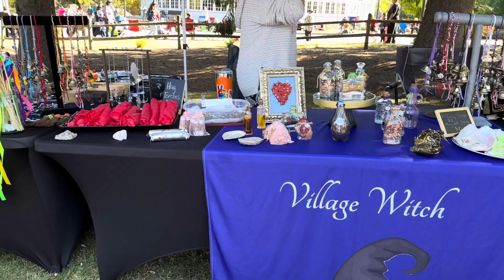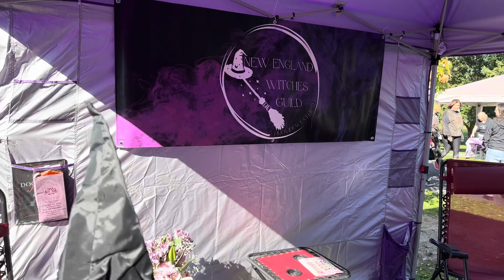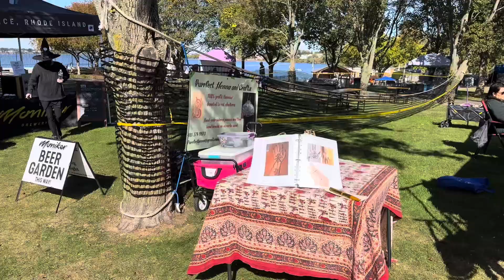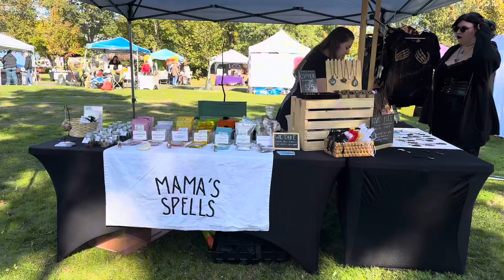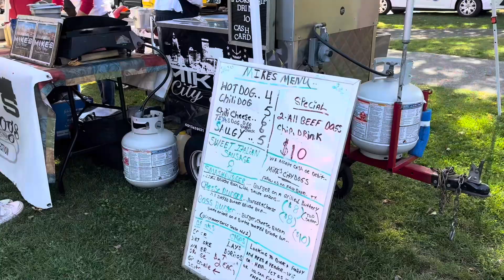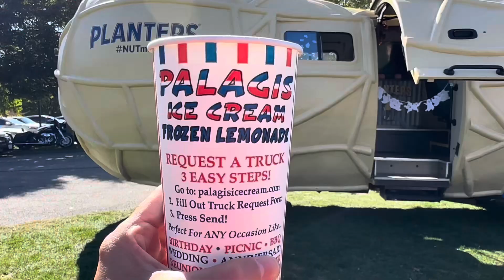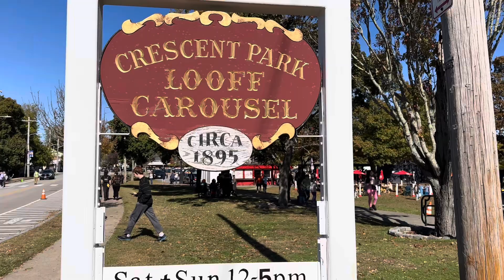Halloween Festival in Riverside, Rhode Island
~ 2024 Halloween Parade & Festival ~
Event by New England Witches Guild
At Crescent Park Looff Carousel
Riverside, Rhode Island